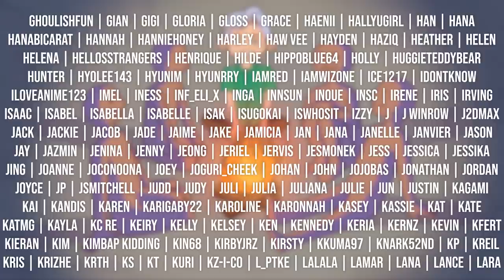REACTION to LISA - LILI'S FILM [THE MOVIE]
And I say... oof.

YEOVIL
BA20 9HA

Stay safe,

- Kaia